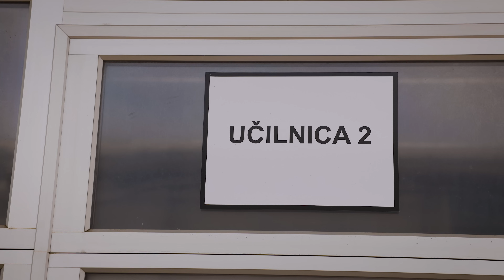Okvare avtodomov, ki jih povzročijo začetniki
Pred začetkom poletne avtodomarske sezone smo poklepetali s tehničnim inštruktorjem o okvarah sklopk, zavor, vzmetenja ... To so okvare, ki so redno posledica nespretne rabe avtodoma. Poglejte, na kaj je treba biti pozoren, kako se lahko naučimo poslušati naš avtodom.

Sogovornik:
Primož Škraba - Avto Triglav - tehnični inštruktor

Avtor: Miha Merljak
Kamera: David Šavli
Montaža: Rok Kompare
April 2024